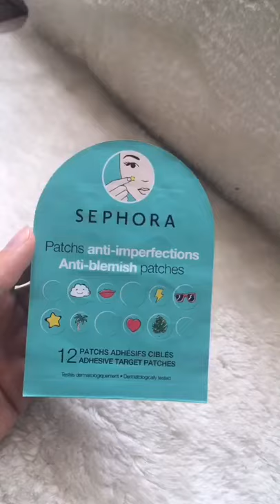productos de Sephora que valen la pena (parte 2) | Henry Evia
¡Hola mejores amigos! El cuidado de la piel es uno de los temas que más me apasionan. En esta serie de videos, les cuento de varios productos de Sephora que he amado y que valen la pena (: